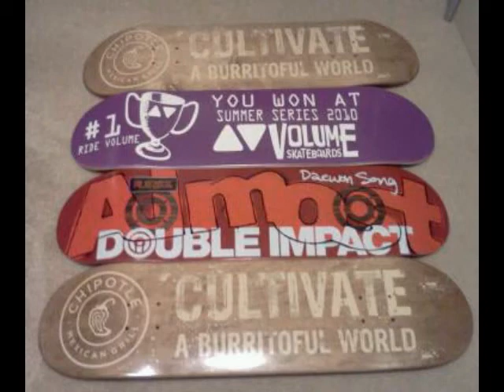Caine knuckles skateboarding 2012